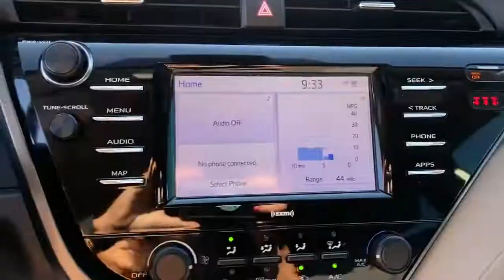2020 Toyota Camry Lewisville, Dallas, Carrollton, Richardson, TX PU092301A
Celestial Silver Metallic Used 2020 Toyota Camry available in 1547 S. Stemmons Freeway, Lewisville, Texas at Lone Star Toyota. Servicing the Lewisville, Dallas, Carrolton, Richardson, TX. area.

1547 S. Stemmons Fwy

This outstanding example of a 2020 Toyota Camry L is offered by Lone Star Toyota of Lewisville. Start enjoying more time in your new ride and less time at the gas station with this 2020 Toyota Camry. The Toyota Camry L will provide you with everything you have always wanted in a car -- Quality Reliability and Character. There are many vehicles on the market but if you are looking for a vehicle that will perform as good as it looks then this Toyota Camry L is the one! There is no reason why you shouldnt buy this Toyota Camry L. It is incomparable for the price and quality.